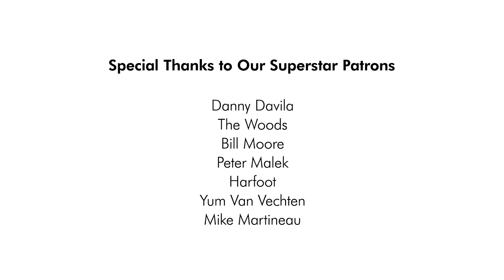September - Earth, Wind & Fire - funk cover ft. Stacey Ryan!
A funk cover of Earth, Wind & Fire's "September" by Scary Pockets & Stacey Ryan.

MUSICIAN CREDITS
Lead vocal: Stacey Ryan
Drums: Otis McDonald
Bass: Nicole Row
Guitar: Eric Krasno
Guitar: Ryan Lerman
Keys: Jack Conte

AUDIO CREDITS
Recording Engineer: Caleb Parker
Asst. Engineer: Nicole Schmidt
Mix: Caleb Parker
Master: Will Borza

Recorded Live at The Village in Los Angeles, CA.